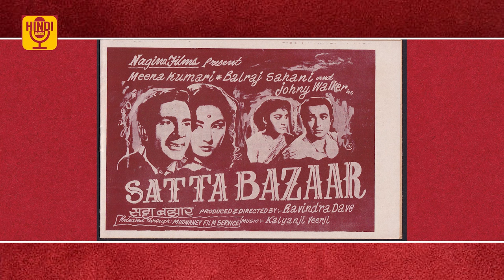Gulshan Bawra दर्दनाक दास्ताँ | माता पिता दंगोमें मारे गए, निसंतान रहे, शरीर दान किया Biography EP47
Real Name - Gulshan Kumar Mehta
Date of Birth - 12 April 1937 Sheikhupura, Lahore
Date Of Death - 7 August 2009
Wife Name - Anju Bawra
Children - NA

Filmography as a lyricist
Zulmi (1999)
Haqeeqat (1995)
Maidan-E-Jung (1995)
Professor Ki Padosan (1993)
Ek Hi Raasta (1993)
Indrajeet (1991)
Chor Pe Mor (1990)
Mahaadev (1989)
Faqeer Badshah (1987)
Apne Apne (1987)
Hawalaat (1987)
Jalwa (1987)
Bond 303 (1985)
Shiva Ka Insaaf (1985)
Rahi Badal Gaye (1985)
Ram Tere Kitne Nam (1985)
Jawaani (1984)
Karishmaa (1984)
Andar Baahar (1984)
Pukar (1983)
Agar Tum Na Hote (1983)
Jaanejaan (1983)
Ganga Meri Maa (1983)
Nishaan (1983)
Sanam Teri Kasam (1982)
Yeh Vaada Raha (1982)
Satte Pe Satta (1982)
Harjaee (1981)
Gunehgaar (1980)
Neeyat (1980)
Agreement (1980)
Desh Drohee (1980)
Shabhash Daddy (1979)
Duniya Meri Jeb Mein (1979)
Jhoota Kahin Ka (1979)
Anjane Mein (1978)
Kasme Vaade (1978)
Phaansi (1978)
Agar... If (1977)
Vishwasghaat (1977)
Rangilla Ratan (1976)
Bhala Manus (1976)
Adalat (1976)
Umar Qaid (1975)
Andhera (1975)
The Runaways (1975)
Haath Ki Safai (1974)
Patthar Aur Payal (1974)
Trimurti (1974)
Jab Andheraa Hota Hai (1974)
Zanjeer (1973)
Bindiya Aur Bandook (1972)
Aan Baan (1972)
Jaanwar Aur Insaan (1972)
Chori Chori (1972)
Manavata (1972)
Jaane-Anjaane (1971)
Sachaa Jhutha (1970)
Vishwas (1969)
Upkar (1967)
Raaz (1967)
Preet Na Jane Reet (1966)
Lal Bangla (1966)
Purnima (1965)
Dulha Dulhan (1964)
Sunheri Nagin (1963)
Gul-e-Bakavali (1963)
Neeli Aankhen (1962)
Banarasi Thug (1962)
Modern Girl (1961)
Delhi Junction (1960)
Shriman Satyawadi (1960)
Satta Bazaar (1959)

Filmography as an actor
Bhai No 1 (2000)
Zulmi (1999)
English Babu Desi Mem (1996)
Indrajeet (1991)
Biwi Ho To Aisi (1988)
The Gold Medal (1984)
Jaanejaan (1983)
Yari Dushmani (1980)
Aap Ke Deewane (1980)
Ramu To Diwana Hai (1980)
Daku Aur Jawan (1978)
Agar... If (1977)
Jai Mata Di (1977)
Hatyara (1977)
Khalifa (1976)
Lafange (1975)
Shikwa (1974)
Trimurti (1974)
Teen Chor (1973)
Jwar Bhata (1973)
Zanjeer (1973)
Prabhaat (1973)
Shehzada (1972)
Be-Imaan (1972)
Jangal Mein Mangal (1972)
Chori Chori (1972)
Jaane-Anjaane (1971)
Pyar Ki Kahani (1971)
Pavitra Papi (1970)
Ganwaar (1970)
Vishwas (1969)
Parivar (1968)
Upkar (1967)
Do Badan (1966)
Ladka Ladki (1966)
Punar Milan (1964)
Dulha Dulhan (1964)

Remembering Gulshan Bawra: Legendary Lyricist & Actor | Biography

Gulshan Kumar Mehta, widely known as Gulshan Bawra, left an indelible mark on Hindi cinema with his profound lyrics and occasional appearances on the silver screen. Born on April 12, 1937, in Sheikhupura, Gulshan witnessed the turmoil of partition firsthand. Despite the hardships, he pursued his passion for poetry, eventually making his mark in Bollywood.

Over a career spanning 42 years, Gulshan Bawra penned approximately 240 songs, collaborating with renowned music directors such as Kalyanji Anandji, Shankar Jaikishan, and R. D. Burman. Notable among his compositions are the iconic tracks from films like "Upkaar" (1968) and "Zanjeer" (1974), earning him accolades including the Filmfare Best Lyricist Award.

Beginning with humble beginnings, Gulshan ventured into the film industry after landing a job in Mumbai in 1955. Despite initial struggles, he found his break with Kalyanji-Anandji, marking the start of a prolific journey in Bollywood. His association with R.D. Burman resulted in several memorable songs, enriching the musical landscape of Indian cinema.

In addition to his lyrical prowess, Gulshan Bawra showcased his acting skills in a handful of Hindi films, leaving a lasting impression on audiences. Despite his demise on August 7, 2009, at the age of 72, Gulshan Bawra's legacy continues to resonate through his timeless compositions and memorable performances.

Join us in honoring the life and contributions of Gulshan Bawra, a true luminary of Indian cinema.